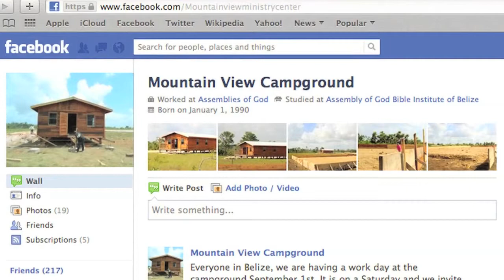Mountain View Campgrounds - Bear Creek AG - August 2012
Missionary Terry Castleberry of the Belize Assemblies of God describes the progress at the new campgrounds in Belize.